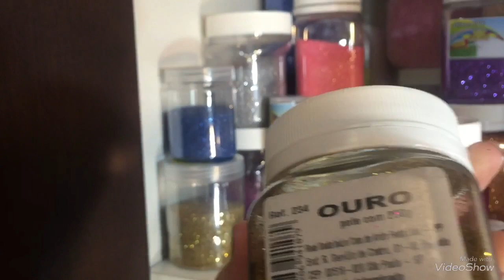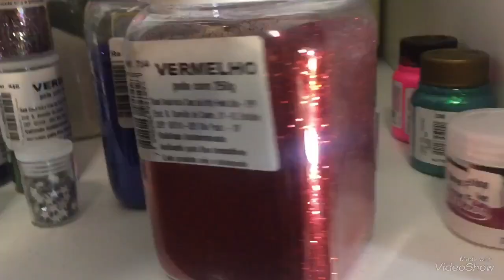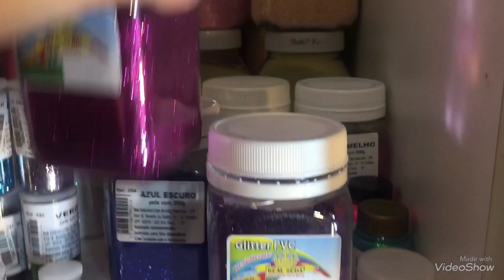MEU CANTINHO DE SLIMES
Nesse vídeo eu mostro meu cantinho de slimes e onde guardo meus ingredientes e também minhas slimes .
Se vc gosta de slimes e quer ver mais vídeos de slimes por aqui , deixe seu like e se você é novo no canal inscreva no canal e ative o sininho para ficar por dentro de todos os vídeos!!!